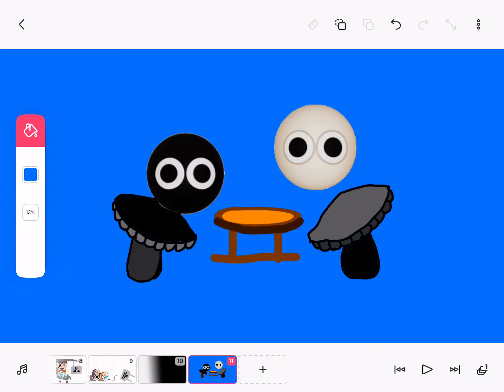Thumpies In Ohio Island